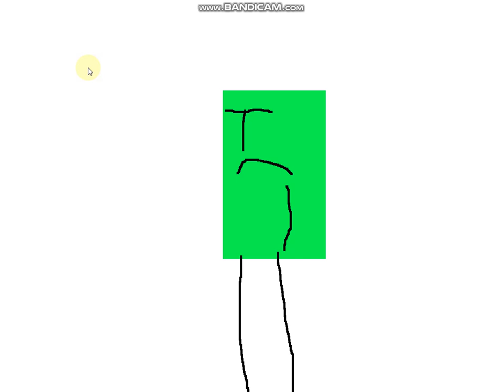Sincomics (2014) but its my style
VST Plug-ins Used:
Orange Vocoder
4ormulator
CMT_Bitcrusher_2
tb_grumblebum
Full Bucket Frequency Shifter
ERZATZ
IO/Phaser
TAL-Bitcrusher
MonstaChorus
GClip

Video Plug-ins Used:
NewBlueFX
Ignite
Sapphire
Twixtor
HitFilm
BCC

Internet:
My iPad
My Phone
My Computer

Software Used:
AVS Software
Bandicam
Oracle VM VirtualBox
Roblox
VSDC
VideoMeld
Filmora

iPad Software Used:
MegaPhoto
Videoleap
Picsart
KineMaster
CapCut
Hokusai 2

1.No putting age restrictions
3.No removing videos
4.No community guidelines
5.No spambots allowed